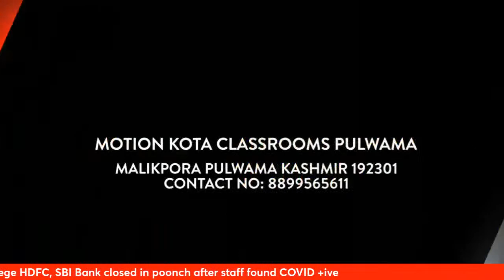One Student Test Covid +ive in Rajouri's GMC, HDFC, SBI Bank closed after staff found COVID +ive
One Student Test Covid Positive in Rajouri's Govt Medical College HDFC, SBI  Bank closed in poonch after staff found COVID +ive